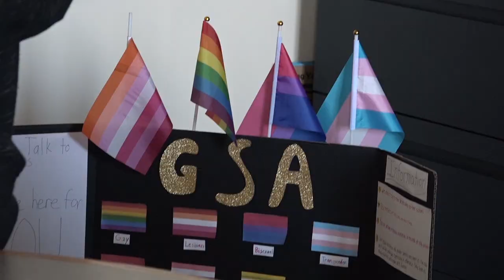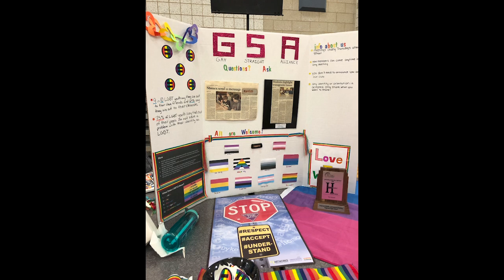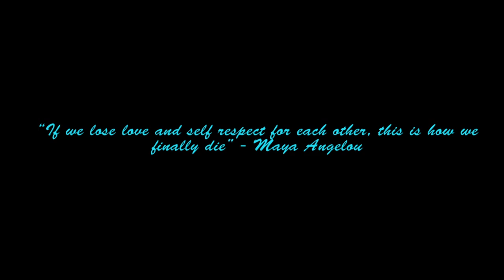LGBT Short Documentary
LGBT Short Documentary By Holly Dion